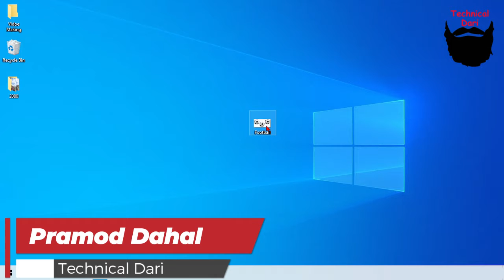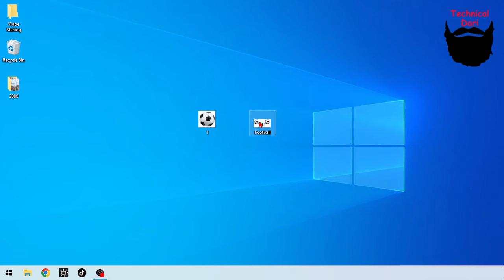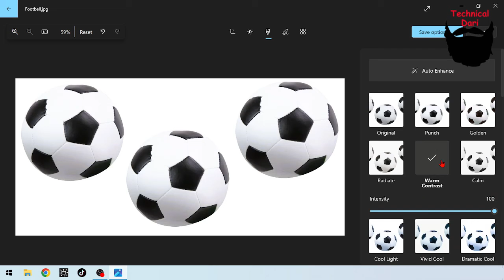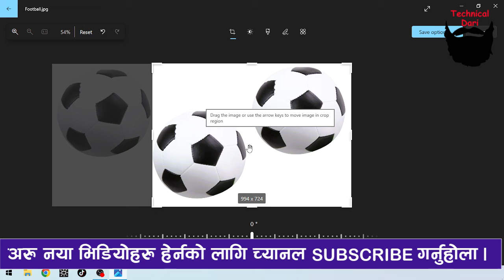Computer मा Photo लाई Crop गर्ने तरीका l How to photo crop in Computer l Image Crop l Technical Dari